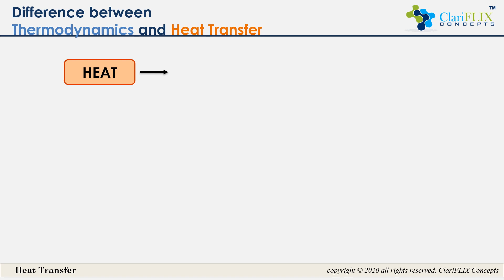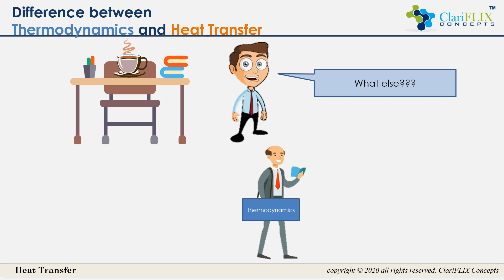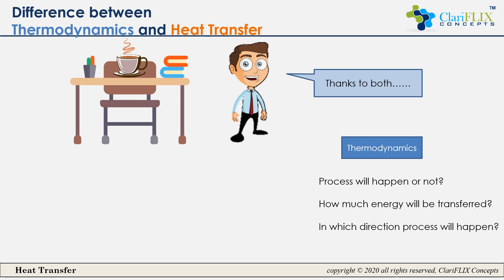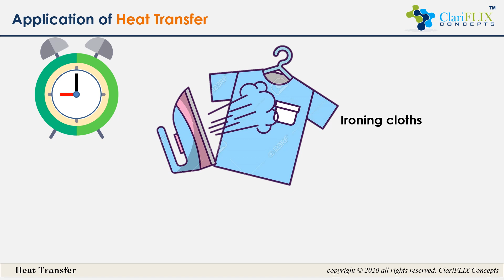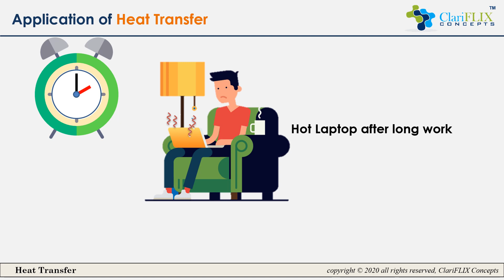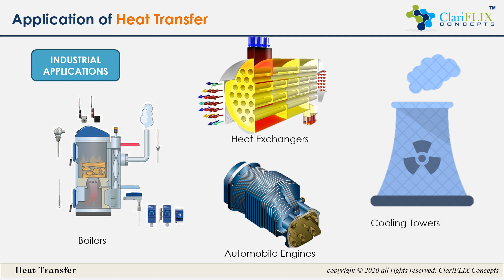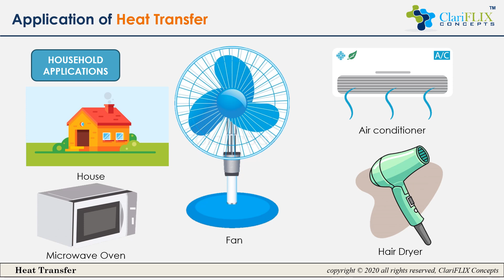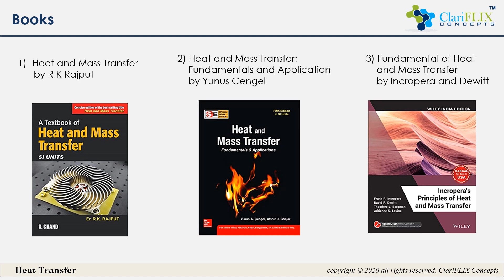Lecture 1 Introduction and application of Heat Transfer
This is the first lecture of Heat Transfer series covering the introduction and its application areas.

This series will cover GTU Syllabus of Heat Transfer for Mechanical Engineering Students of Semester-5 in Hindi Language.

Days: Every Monday, Wednesday and Friday (Alternate days)

Other Live lecture series going on,
1) Kinematics and Theory of Machines (Semester-3, GTU B.E. Mechanical Engineering Syllabus)
2) Engineering Thermodynamics (Semester-3, GTU B.E. Mechanical Engineering Syllabus)
3) Dynamics of Machinery (Semester-5, GTU B.E. Mechanical Engineering Syllabus)

Live Doubt Solving Session.

For receiving URL of Live Interactive Doubt Solving Session on every Sunday please register yourself by filling up a following simple google form,